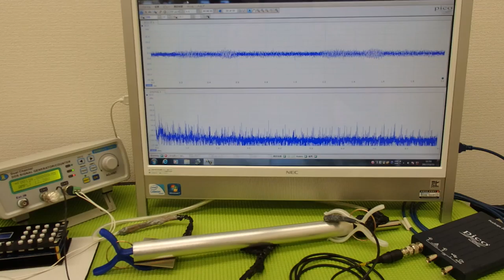‹メガヘルツ›の超音波発振制御技術 ultrasonic-labo